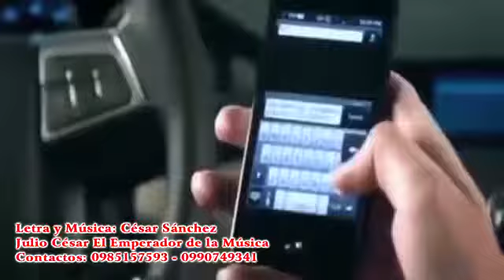No contestes las llamadas - Julio César El Emperador de la.Música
NO CONTESTES LAS LLAMADAS
Este vídeo tiene un contenido especial de concienciación para los conductores de Ecuador y del mundo.
Esto es una contribución del cantautor ecuatoriano Julio Cesar  el Emperador de la música.

César Sanchez.